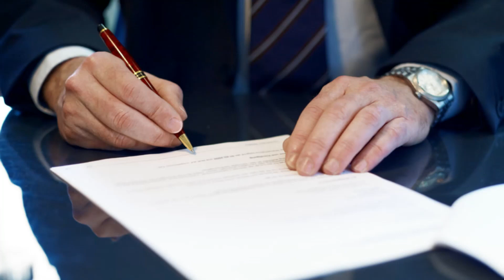Transmission Blown Lemon Law Buyback